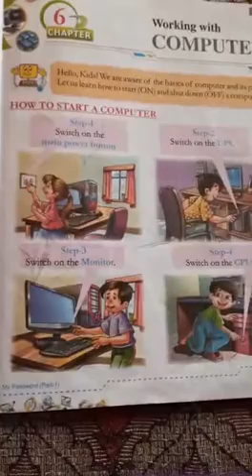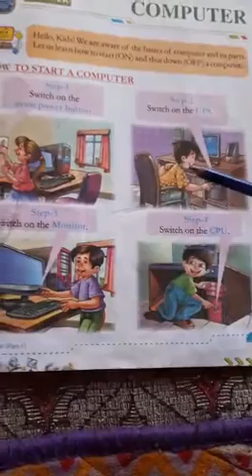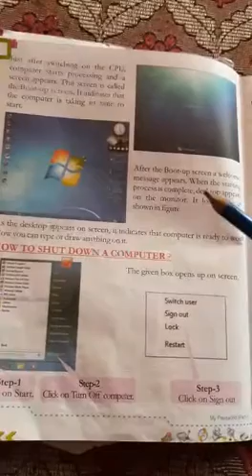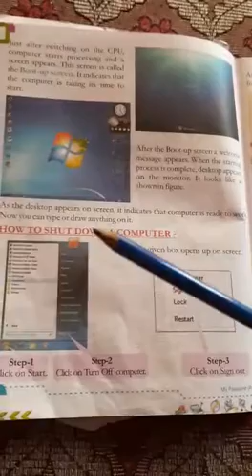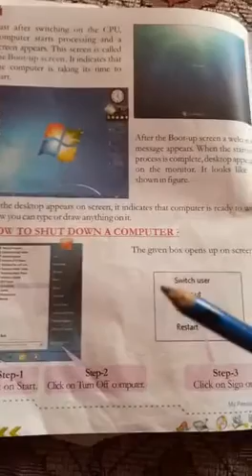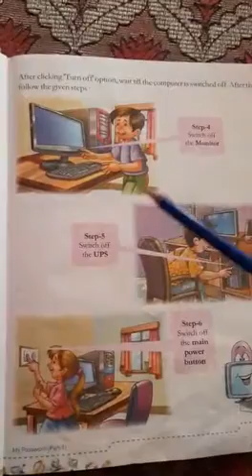Class 2nd Computer part 2